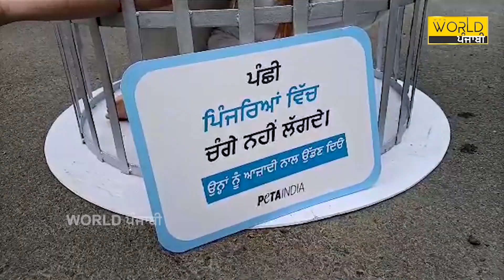ਪੰਛੀ ਬਣ "ਪਿੰਜਰੇ 'ਚ ਕੈਦ" ਹੋਈ ਕੁੜੀ, ਪੰਛੀਆਂ ਦਾ ਦਰਦ ਮਹਿਸੂਸ ਕਰ ਦੇਖੋ, ਰੱਖੀ ਆਹ ਮੰਗ